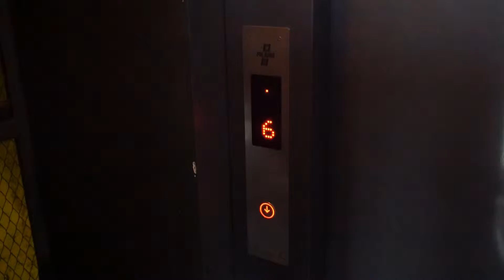MWW Muzeum Współczesne Wrocław